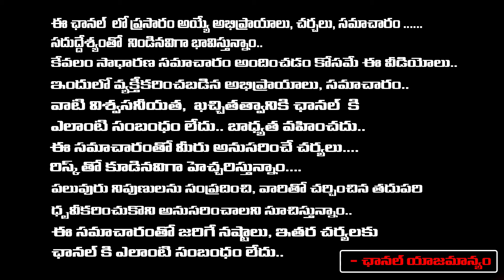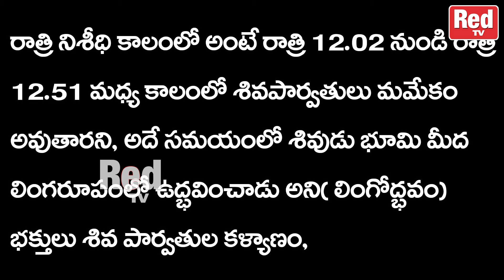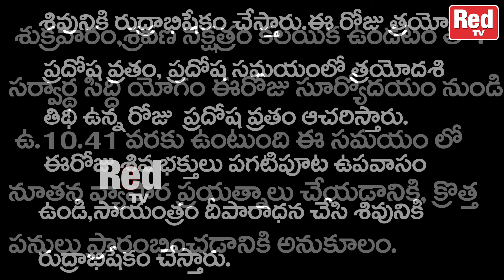మహా శివరాత్రి 08-03-2024 - శుక్రవారం శుభముహూర్తాలు - రాహుకాలం | Red Tv Bhakthi